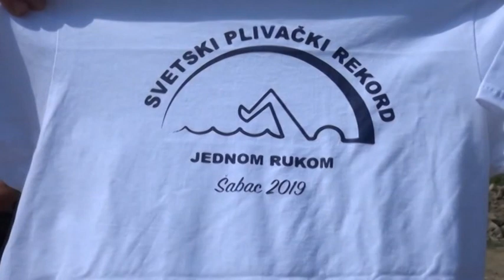PRILOG VRT - RADISAV PANTOVIĆ, NEZVANIČNI SVETSKI REKORDER U PLIVANJU JEDNOM RUKOM